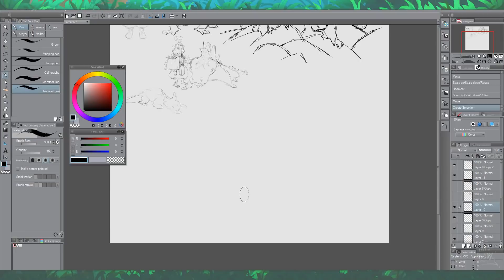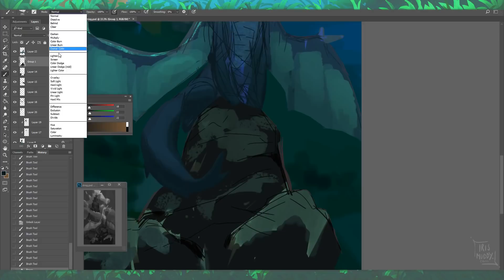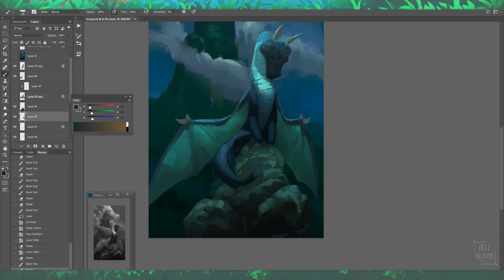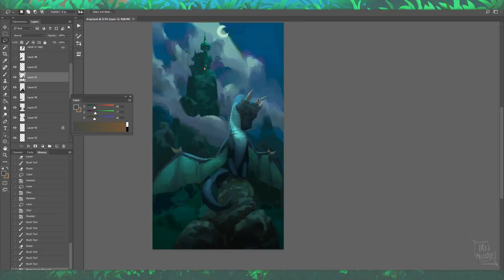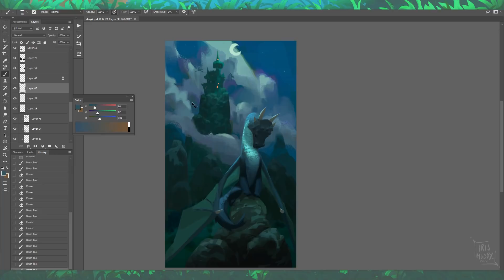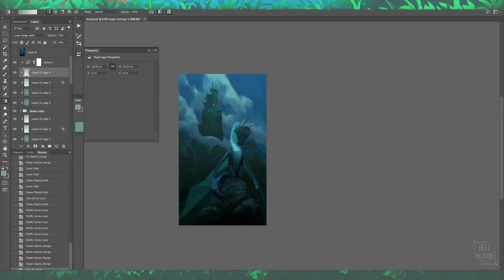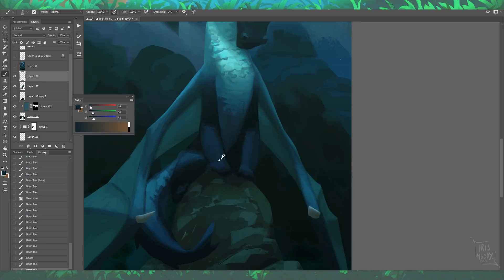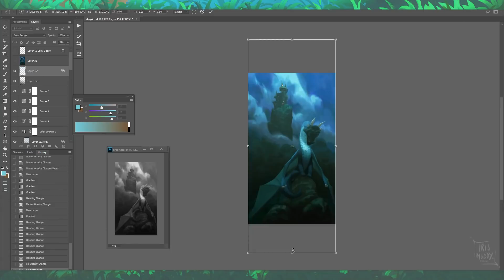Forlorn Defender - painting process video